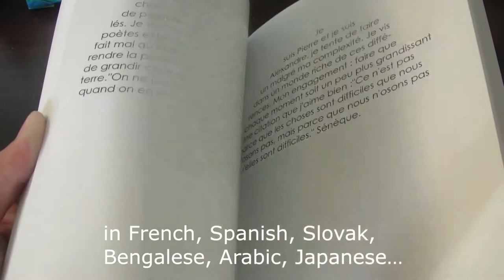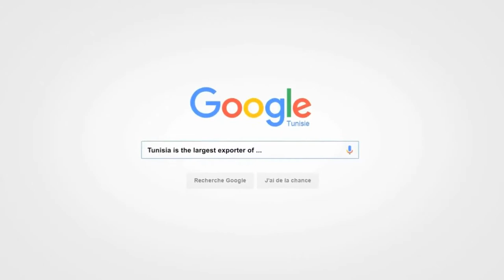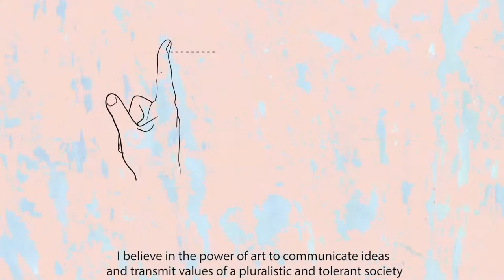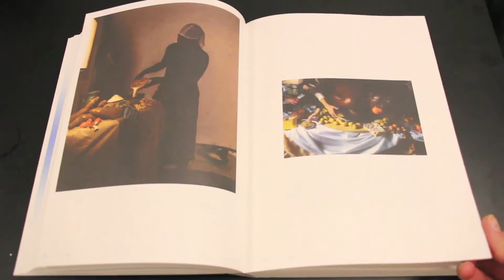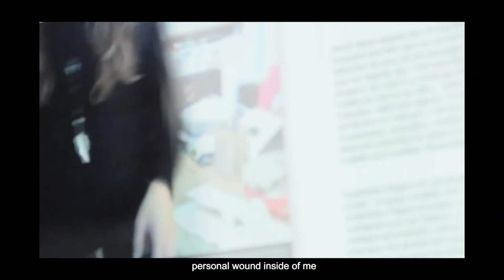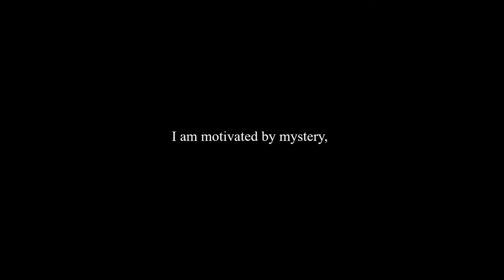Mémoire de l'Avenir - Vidéo UNESCO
The Arts and Society (A&S) project Is initiated by Mémoire de l’Avenir (MDA) together with The International Council for Philosophy and Human Sciences (CIPSH) - Luiz Oosterbeek , UNESCO-Most – John Crowley and the International Year of Global understanding, IYGU- Benno Werlen .

The Arts and Society project is a global movement of artists and projects reflecting on the  impacts of the Arts, of  Cultures and of Creativity in all fields and matters of  societies, as on  the importance of local proposals upon a global plan.

This project was conceived and directed by Margalit BERRIET,

Manon Cerrini, Artistic development
And the entire team of MDA & A&S

Habillage - Floating border by – Emmanuel Maa Berriet

This Arts and Society  Video montage was created for the World Humanities Conference – in Liege in 2017,   For UNESCO-Most , CIPSH and Mémoire de l’Avenir.

UNESCO wishes to revitalize the humanities through a global event where the most qualified representatives of the main disciplines will face the great challenges of our time.